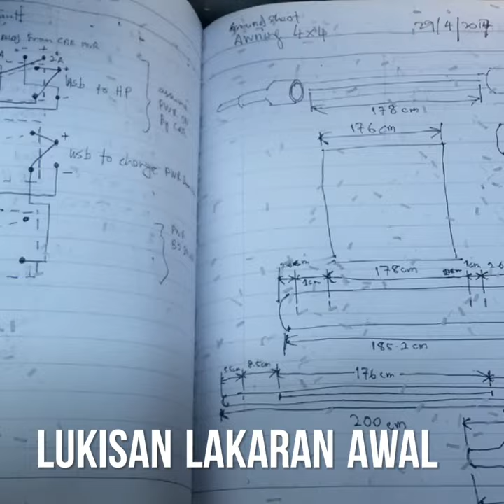DIY camping awning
Bahan-bahan yang digunakan ialah ground sheet kanvas dan paip pvc